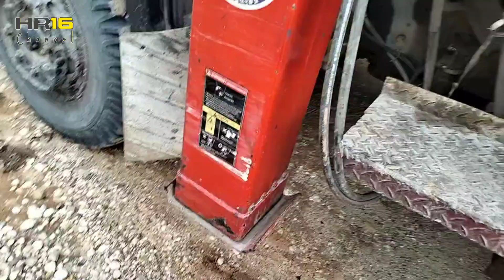BEGOLOWDER HAMPIR JATUH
Nurunkan  jcb atau bego powder dari trado  hampir jatuh atau tergelincir karena ban depan tidak pas dengan tangga atau lamdoor

Terima kasih